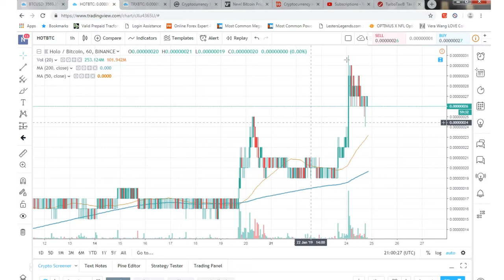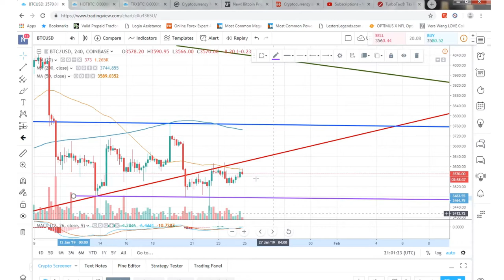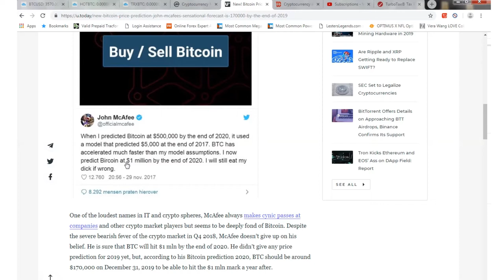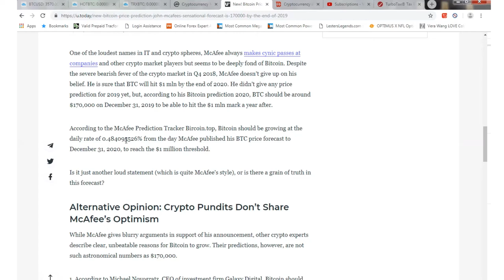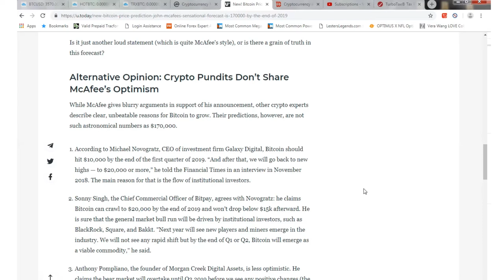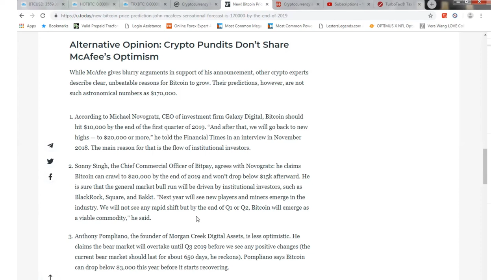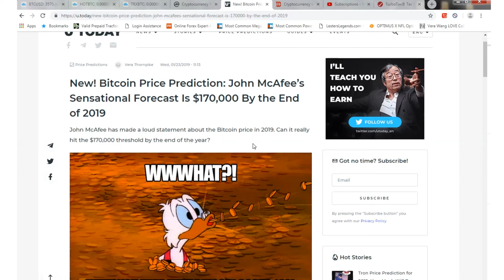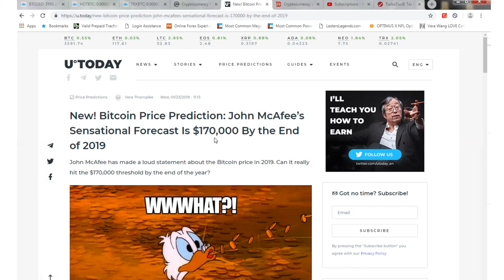Tron (TRX) John McAfee’s BTC $170,000 End of 2019 Prediction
Daily Update

John McAfee’s Sensational Forecast Is $170,000 By the End of 2019